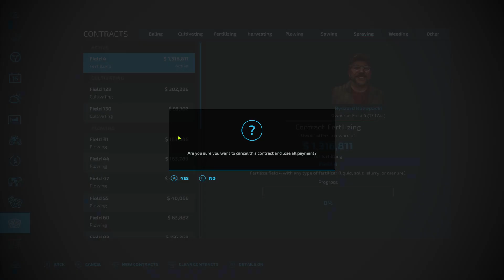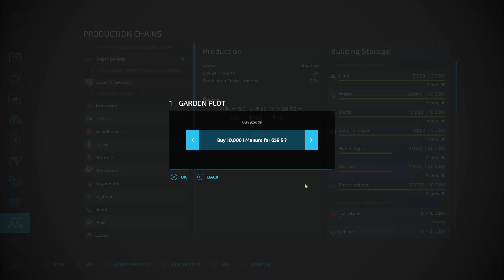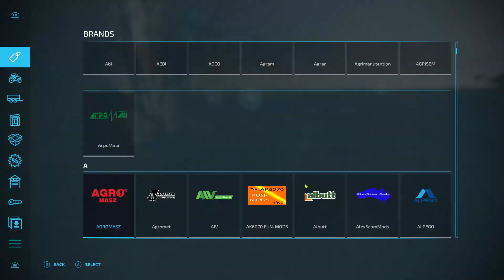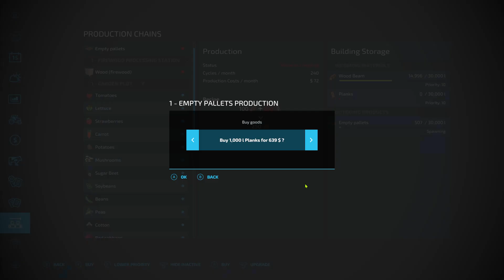🚜Powola Farm | Episode 5 | BUYING NEW EQUIPMENT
⚠️NOTE⚠️: Rude & Hateful comments are AUTOMATICLLY DELETED❗️

Ronnyy's Handmade Treasures LLC

🎼Songs In Video🎼:
Yesterday - 4URA & Young Viridii
Symbolism  - Electro Light
Circle - Netrum & Halvorsen

Social Media🔮
🎮GT: YuuMaadBroo (Ps4)